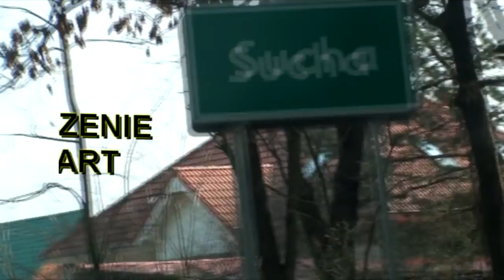70 lecie PSP Drzonków cz2